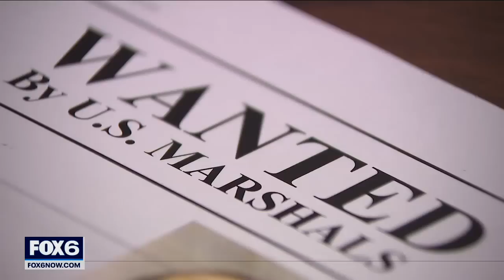Wisconsin's Most Wanted: Isidro Garcia | FOX6 News Milwaukee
U.S. Marshals say a sting operation caught Isidro Garcia selling cocaine in southeastern Wisconsin. He is one of Wisconsin's Most Wanted.